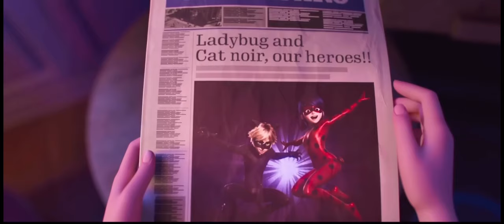Chandelier ~ AMV //Miraculous Ladybug Movie//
OMG I finally finished this AMV. I had no right to take 2 MONTHS on a little AMV. 🤣 Wow like. I started on the 2nd week of august and now its like idk the 3rd or 4th week of October. 😭 I am so sorry guys. I’m not sure if all of you guys saw, but I posted a little sneak peak a week or two ago of my favoirite part of my AMV stating it would come out that week. Well, I lied. Sorry about that. 🫠 But, guys I got some excuses for you, ok. I started school a week after I started this AMV giving me little to no time to make it. Well I guess maybe I had a little bit of time, but I was being very lazy about it. Also, not to mention my mental health is kind of crap right now. (Not going into detail). But, hey I still did it.

Oh, and don’t get me started on how hard it was to find these clips. Like I basicly searched the entire web. If you didn’t know, there was this website that posted miraculous s5 episodes when they would come out. When the movie came out they were also able to post the entire movie, which is probably where most miraculous editors got there editing footage from. Well the movie got copyrited and tooken down the website. And even though I do have Netflix it dosn’t alow me to screen record, so I just started to rely on YouTube videos. So, thank you to anyone who posted clips of the movie bc there is like a 90% chance I used it for this. 😊 I also would like to mention that there was a certain clip I couldn’t find so I end up using someones edit just to have the clip. So if that person is reading this. I’m sorry. It just had to be done.

Wow I just apologized 3 times I got to stop. Ok, anyway I want to talk about why I choseed this song for this AMV over others. Especially because the deeper meaning of this song dosen’t reallly match the theme of the movie. Well, for starters I always loved this song. 🎶 Its one of those songs that always play on the radio when I was little (bc it just came out then). I always loved its upbeat sound even though I never really got the lyrics back then.

 Even though this song has a fun beat thats great for parities the deeper meaning is not as pretty. Its about someone who has an aclohol adiction and uses it to push down all there feelings and emotions. It implies someone getting drunk and wanting to do something crazy such as swinging on a chandelier. So, yeah maybe its not the best fit for a movie made for kids.

So, why did I choose it? Well its because I interpreted the song in a diffrent way when making this. Marinette seems to be less confident in the movie then in the show. She is shy with 0 friends and gets bullied by Chole. Yet, she gets by with the dreams she has that she hopes one day would come true. So, in other words she made her more like me. 🥲 Ew, but ok. Anyway, throughout the movie she slowly but surely gains her cofidence and becomes the hero she always knew deep down she could be! Which is the theme of this AMV. Cofidence.

Obviously becoming a superhero and saving her city from a supervillain is something she never thought she would do. Thats her chandelier. Somethng chaotic, somthing crazy, but yet something amzying. Something that can make you feel alive! The song just made sense. I love the dramatic thumbnail I made, because it shows all the ‘’chaos’’ ( my favorite word of use right now lol) she has experienced but still pushing through netherless to become a better person. I also love that she never had to swing on that Chandelier alone. She had a partner to help her. Which is Cat Noir.

So, I have a request for you. Do something out of the ordinary. Something you wouldn’t usually do in normal cercumstances. Obviously don’t be swinging on any chandelier 😅 ( I don’t want to be the cause of anyones broken bones) but metaphorcal ones work. 😌 Write a book, try new foods, actualy go out with your friend’s when they invite you. Learn a new language, help out in you commuity, you get my point. Just basicly touch grass becuase I know some of us on the internet, myself included haven’t done that in a while. 🙃

You only live once so live it to your fullest and stay true to yourself. Have a great day! 💕